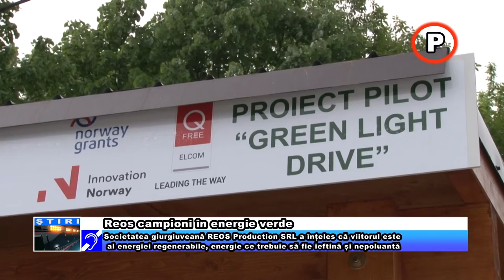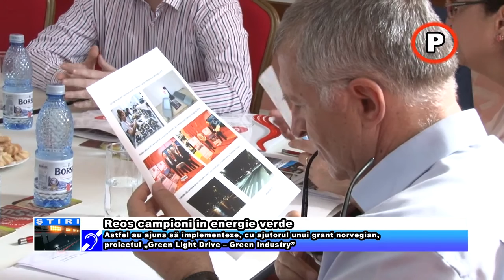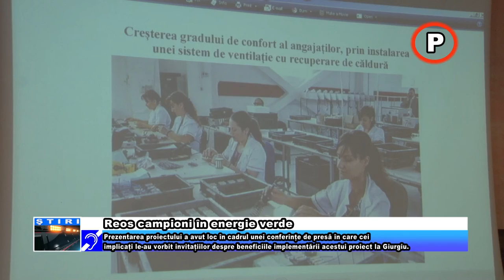Reos campioni în energie verde